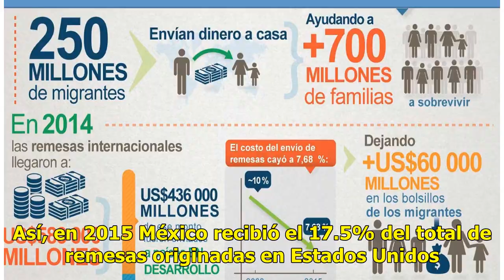AUDIO | Hoy es Día Internacional de las Remesas Familiares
Suscríbete ahora a nuestro newsletter Ratio: 0 / 5 HERMOSILLO, SON.- El Día Internacional de las Remesas Familiares, que se celebra cada 16 de junio, está orientado a reconocer la importante contribución financiera de los trabajadores migrantes al bienestar de sus familias en sus lugares de origen y...